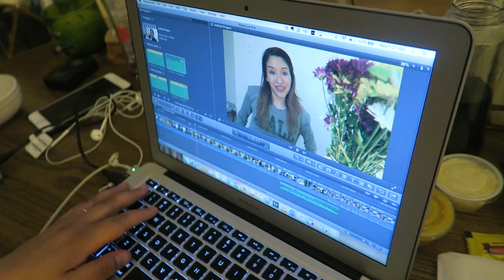MEET MY NEW GIRLFRIEND! (03.22.2016 - VLOG 383)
Meet my new girlfriend and how to dance like Shakira!

Vine: DailyLondons

Shakira - Whenever, Wherever [D&A's Tropical Rework] by D&A

Roses & Money (3LAU Mashup) - The Chainsmokers vs DJ Snake vs Lil Dicky by 3LAU

Edited by Milena